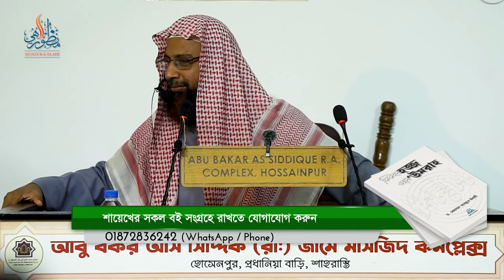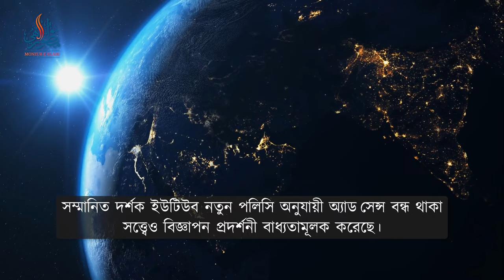বিদ'আত পরিচিতি ও তার বাহ্যিক রূপরেখা ।। Dr. Mohammad Monzur-E-Elahi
স্থান:   আবু বকর আস সিদ্দিক (রা:) জামে মাসজিদ কমপ্লেক্স।
হোসেনপুর, প্রধানিয়া বাড়ি, শাহরাস্তি, চাঁদপুর।

তারিখ : ২৫ অক্টোবর, ২০২৪ (২২ রবিউস সানি, ১৪৪৬)।